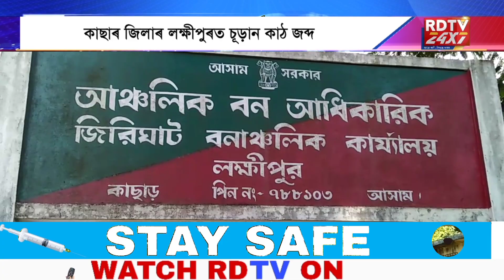কাছাৰ জিলাৰ লক্ষীপুৰত চূড়ান কাঠ জব্দ